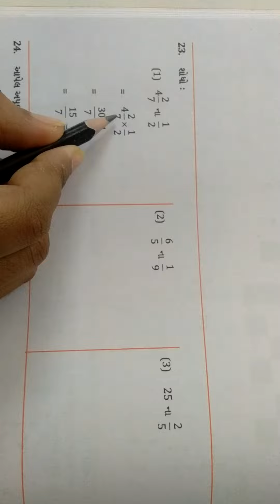ધોરણ - ૭ ગણિત ચેપ્ટર - ૨ પાર્ટ - ૧૨